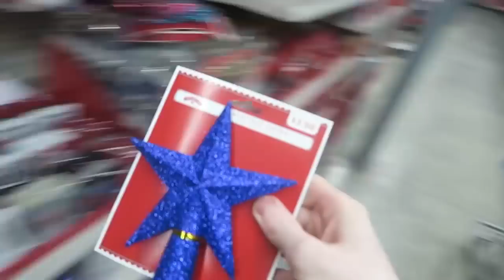Send This Video To Someone Who Loves Christmas.